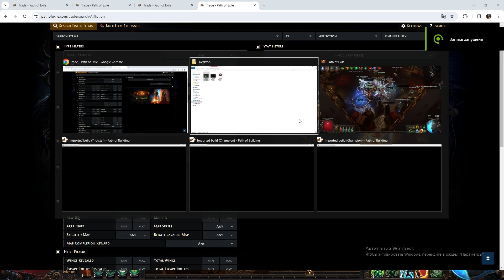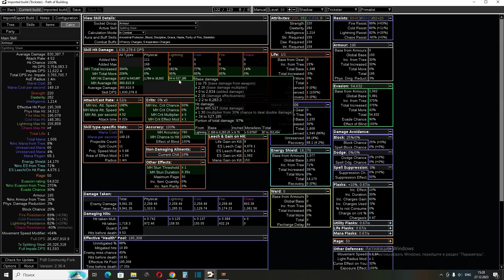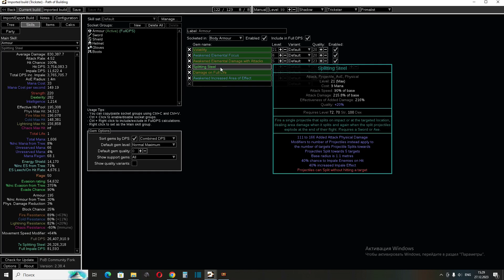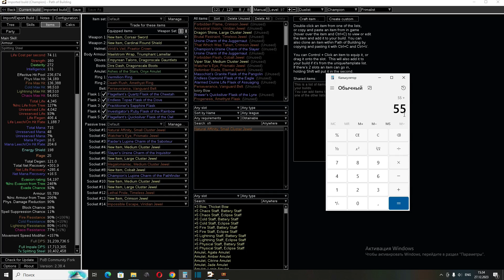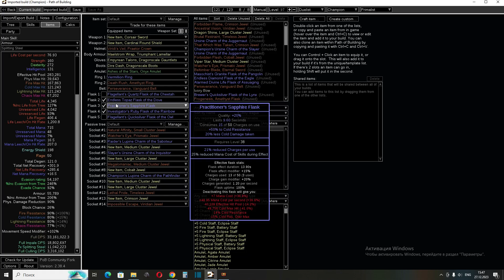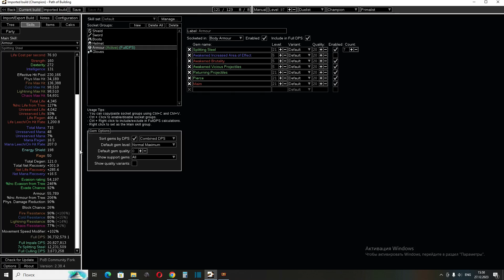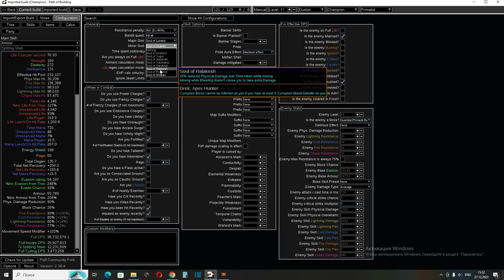Champion Splitting Steel 3.23 Заклятие/Affliction Новая Дешевая Версия-2 Билды/Шахта/Дэфенс/Авоиды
Помощь Каналу

Возможно буду рассматривать этот гир на след лигу как стартер
если не занерфят,и не появится другой гир,В нём есть всё что мне нужно
ЗАмена штарого шатера,Замена моего некра,Но это так,на будущие перспективы
Всех с наступающим

olegpoe Discord